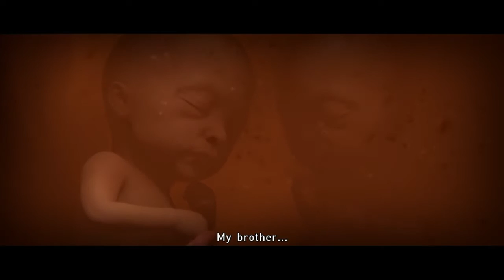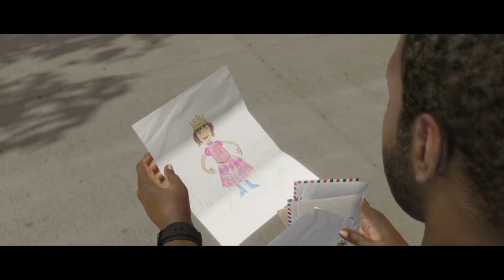TIME TO SAVE THE WORLD Beyond Two souls part 17 [END]